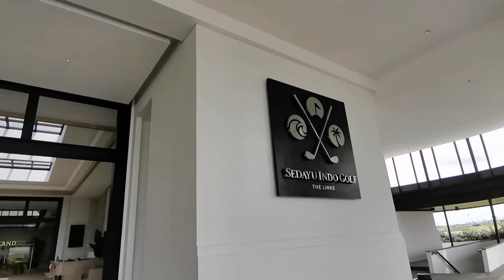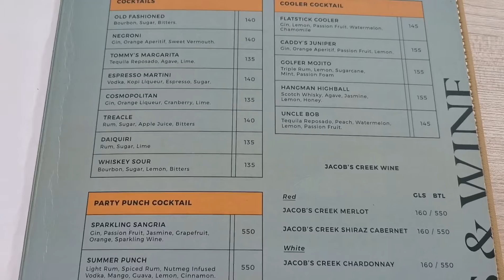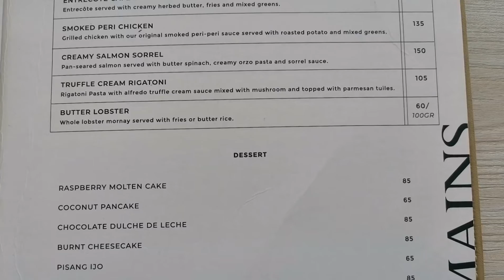The Brassey Restaurant, Sedayu Indo Golf Pantai Indah Kapuk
Time Stamp:
00:00 Intro
00:23 The Lobby
00:33 Marketing Golf Island Pantai Indah Kapuk
01:00 The Brassey Restaurant
01:25 Indoor Seating
02:10 Outdoor Seating
02:30 Golf Course View
03:18 The Menu